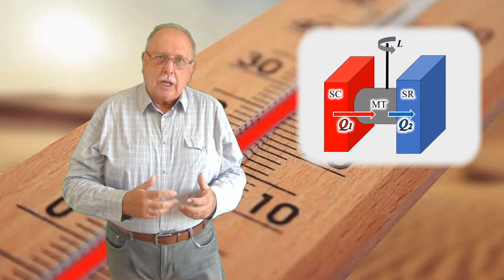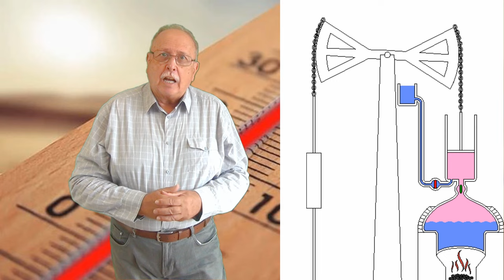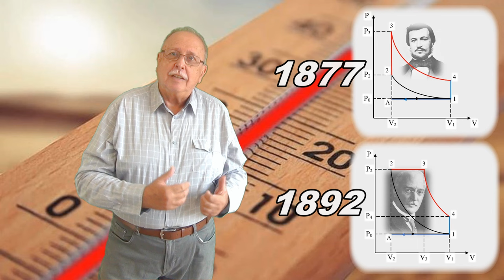CURSUL DE 3 MINUTE (TERMODINAMICĂ 17) MOTOARE TERMICE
VIDEOCLIPUL PREZINTĂ UN SCURT ISTORIC AL DEZVOLTĂRII MOTOARELOR TERMICE, PRECUM ȘI ASPECTE GENERALE LEGATE DE FUNCȚIONAREA ACESTORA